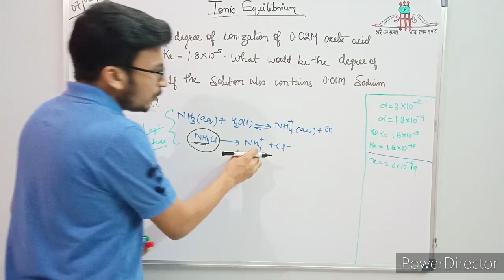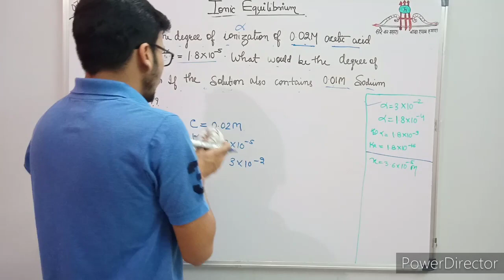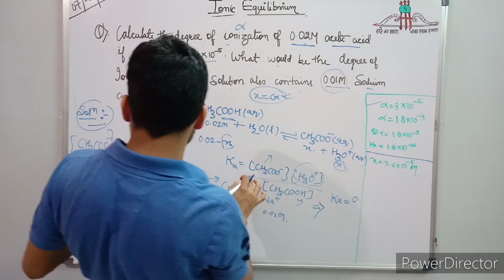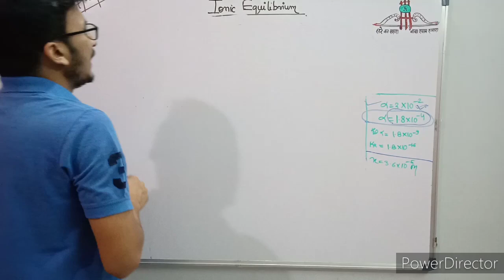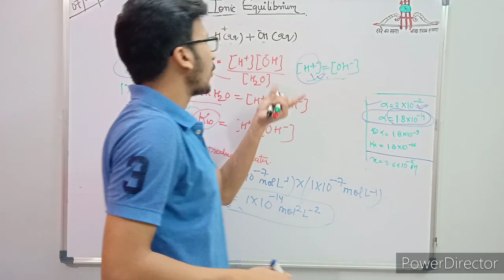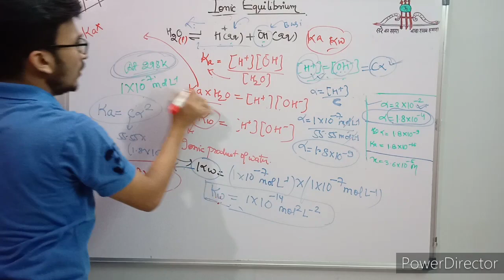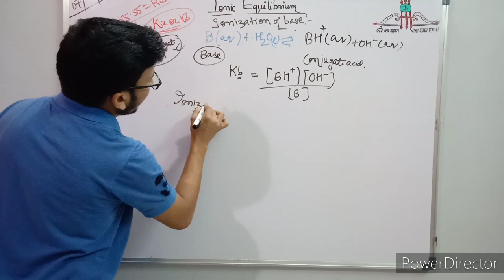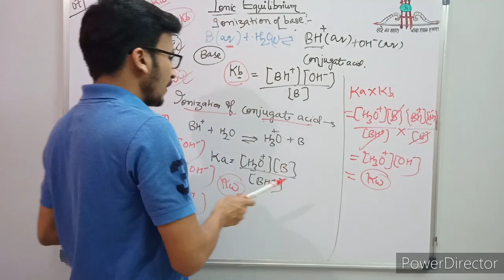Ionic Equilibrium Part-5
Numerical discussion based on Common Ion Effect, Detail Discussion on ionic product of water.